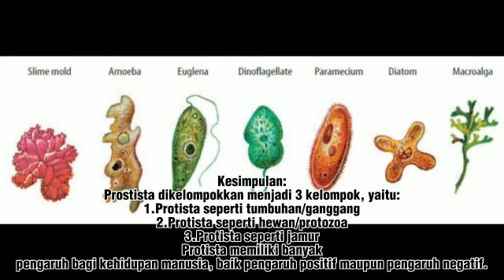Mengamati makhluk hidup bersel satu kel 8 kelas VII D SMP N 1 MINGGIR